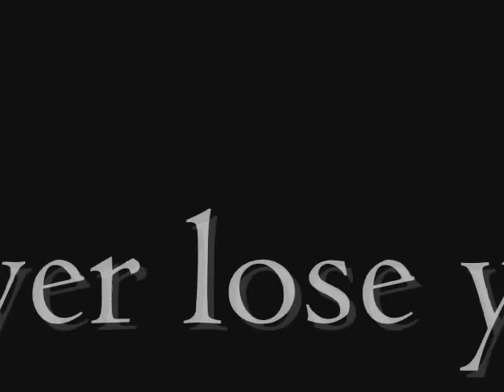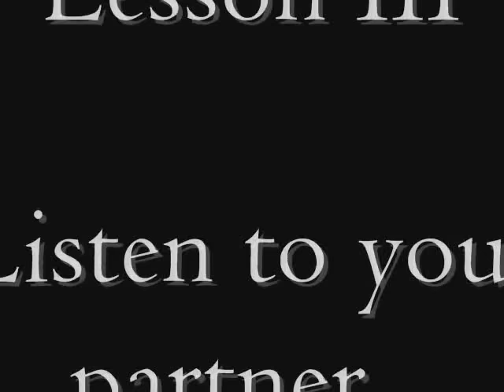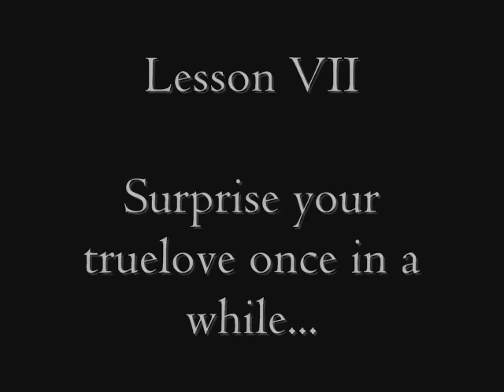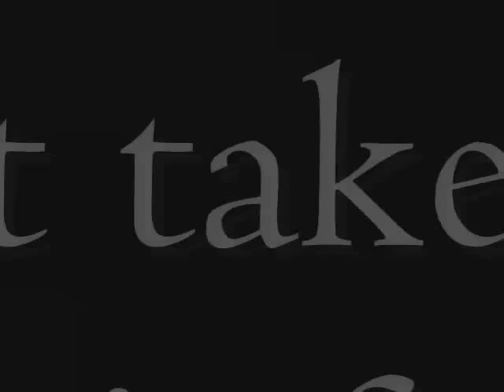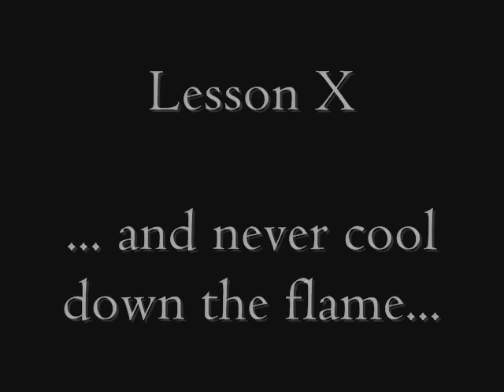Guide To A Happy Marriage ... with Lucille Ball & Desi Arnaz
10 Lessons for a successful marriage with Lucy and Ricky Ricardo.

I hope you enjoy it - please rate, comment and "'scuz" the quality ;D